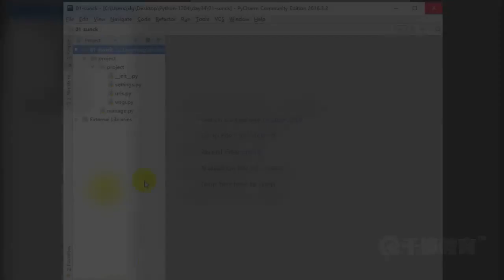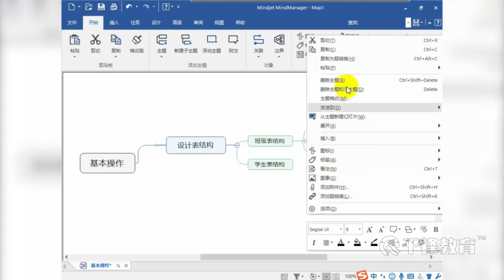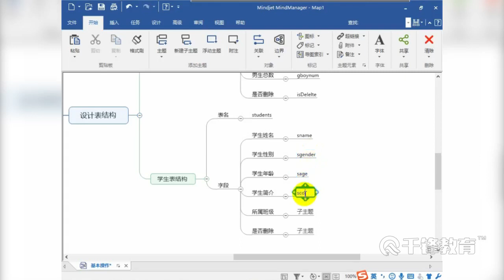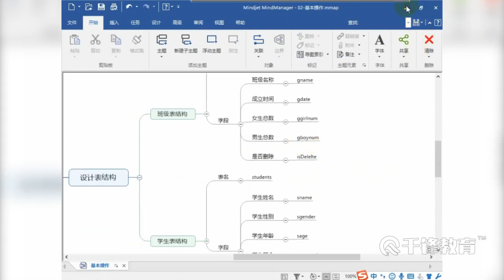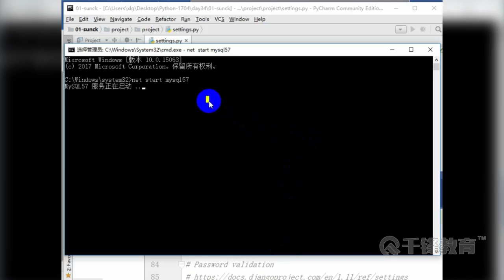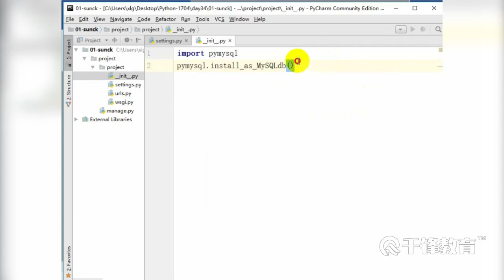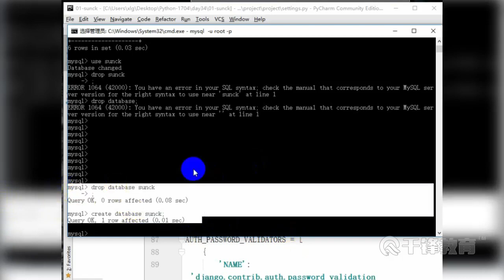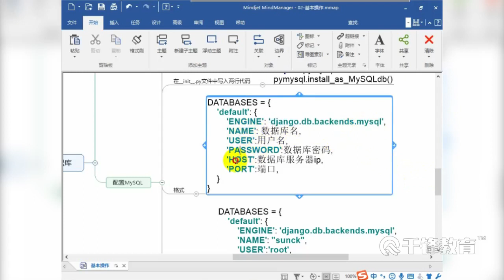千锋Python教程：3 Django基本流程走通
【千锋Python】最经典的Django教程（86集）
课程介绍
一步步带你熟悉Django框架，然后掌握博客、论坛、电商平台等常见Web前后端开发技能，虚拟开发环境配置、ORM、模板、views视图函数、会话机制、中间件、缓存、分页、验证码、邮件、日志。